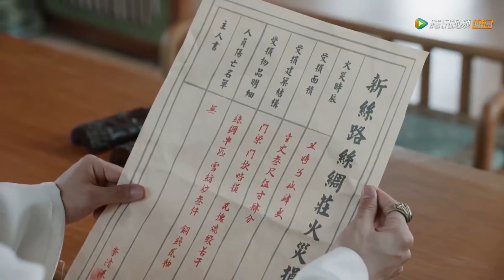🪁 灰姑娘手部受伤，王爷为她做一大桌子菜，还帮她洗澡！【九流霸主 Overlord】白鹿